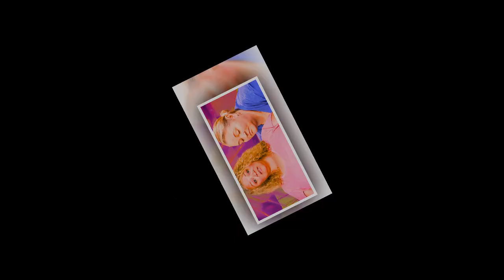Big sad News : 1000-Lb Sisters Amanda Halterman Opens Up About Her StrugglesA Heart Wrenching look.